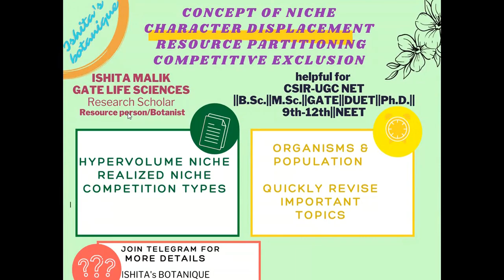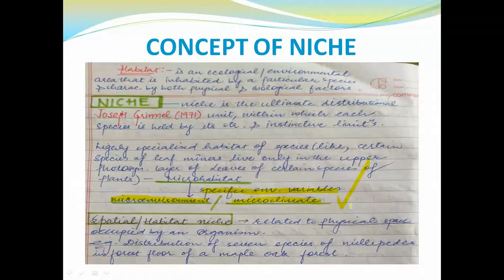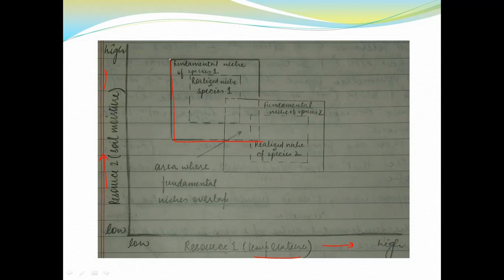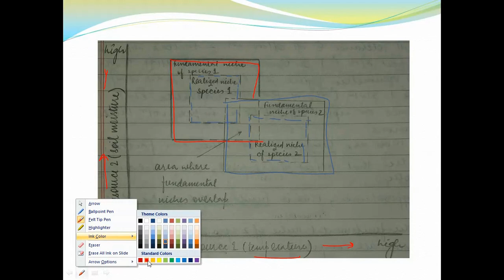Hypervolume Niche||Multifactor niche||Niche overlap||concepts, graph & diagrams - Ecology